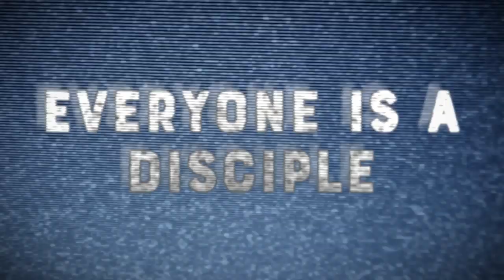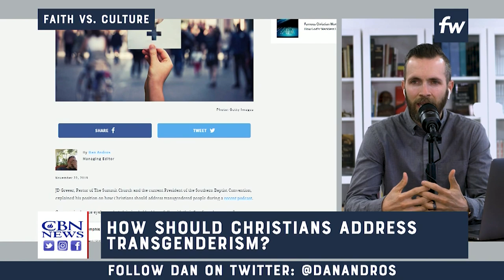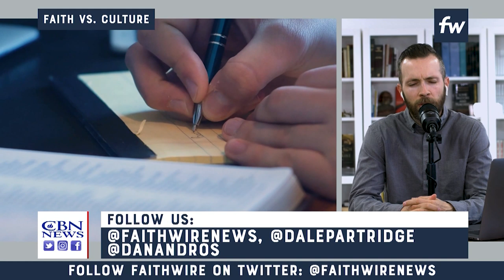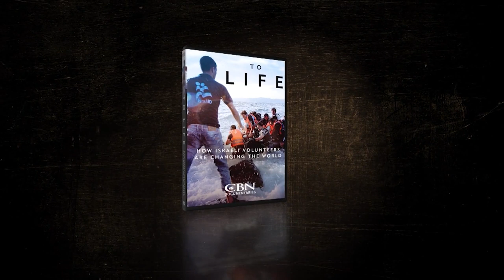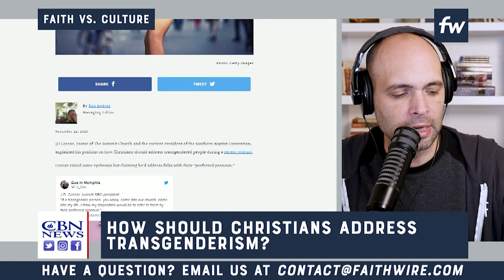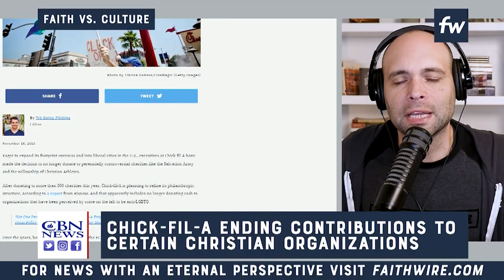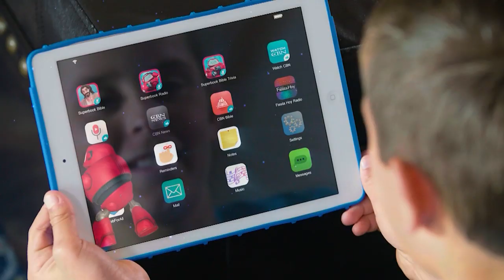Faithwire - How Should Christians Address Transgenderism?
As transgenderism becomes more and more acceptable in today’s culture, it’s more and more important that Christians know how to respond to it in a Christlike way. Dan and Dale discuss what that looks like on this week’s episode of Faith ...